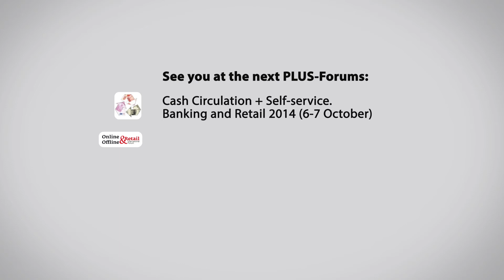Марат Ганеев, ОАО АК Барс Банк / Marat Ganeev, AK Bars Bank